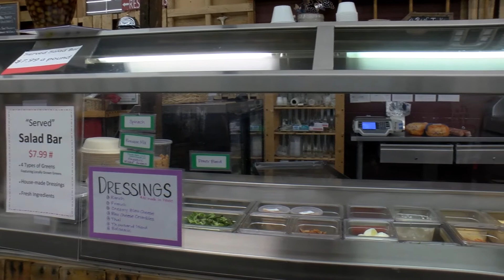Restaurant Worker Shortage 7-24-21